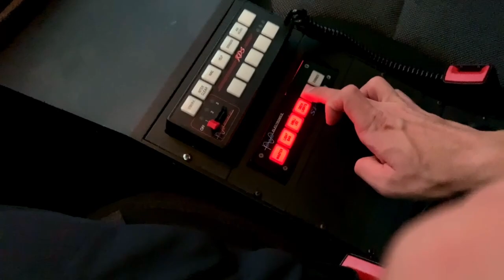PLAYING A POLICE OFFICER ON TV: Behind the scenes vlog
Behind the scenes from our last episode shooting Pretty Hard Cases Season 2! I GOT TO DRIVE A COP CAR onto a crime scene...let me explain lol. I'm filming a new tv series, it's a cop show, and I'm playing a Police Officer. Hilarious, I know. He's a rookie cop named PJ Armstrong. It's been a blast. Such a different acting experience than I've ever had on set before!

If you would like a personalized video from me, for yourself or to gift to a friend, click on this link and "book me" on Cameo
I can film a Happy Birthday video for you, or read off a script that you write, anything you want (within reason lol).

I post daily on Instagram and Tiktok so if you'd like to check me out there, here are those links!

I use Twitter less but if you're curious, here's the link to my Twitter also...